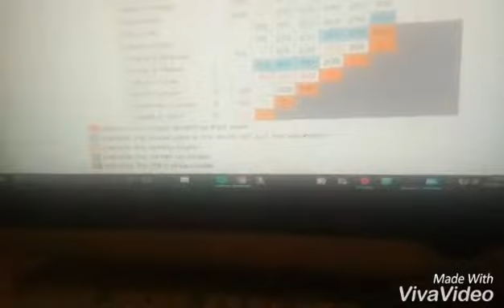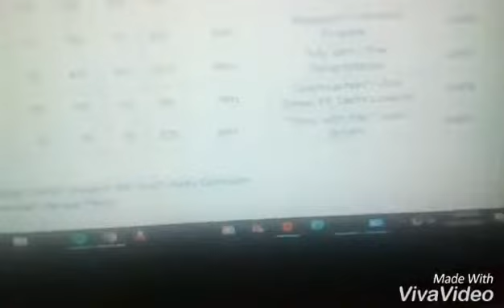Dancing on Ice rant